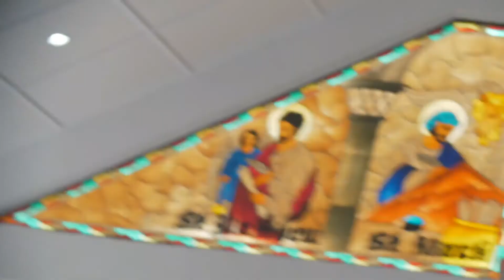Jan and Jai Wedding (Church)